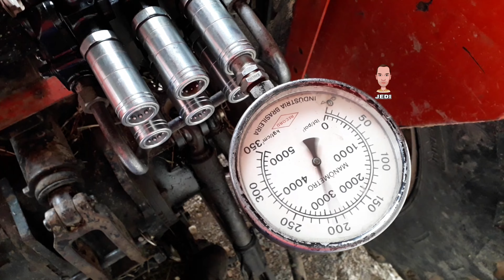Dica Engates Rápido E Controle Remoto JEDI MÁQUINAS. Reserva-Pr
video dica

Canal parceiros